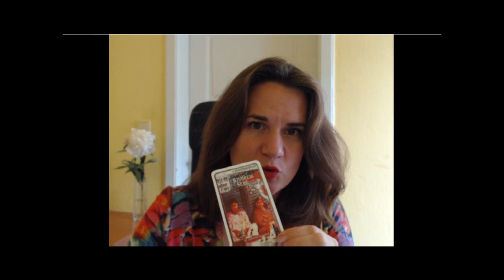Umeni prijmout pomoc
Ve většině mýtů se hrdina dostane do situace, kdy jedině pomoc nadpřirozených sil mu může pomoci k vítězství.
A stejně je to tento týden s námi všemi. Zastavte se a přijměte, že ne vše musíte zvládnout sami.
Někdy je vaší odpovědností si přivolat pomoc nadpřirozených sil, odložit kontrolu nad vším a důvěřovat světu.